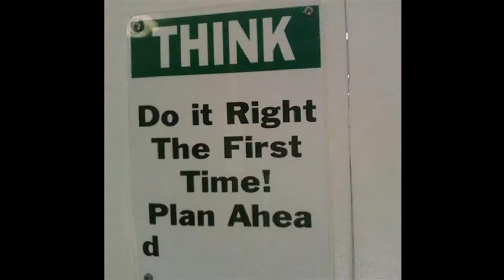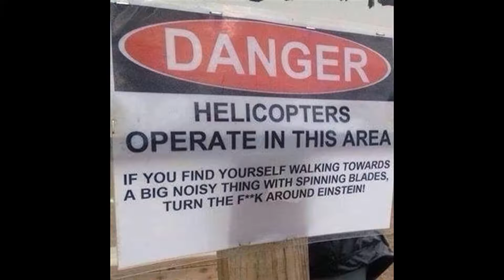Most Ironic Photos Part 3 Funny Photos Compilation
20+ most ironic photos
20+ funny photos